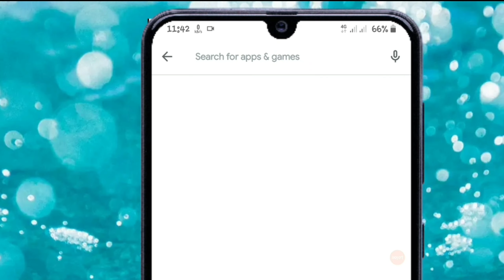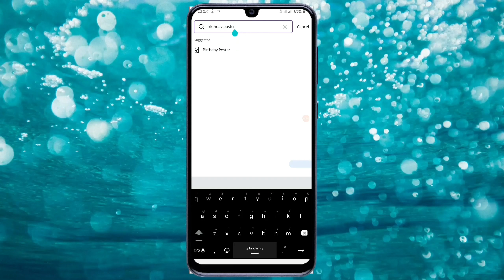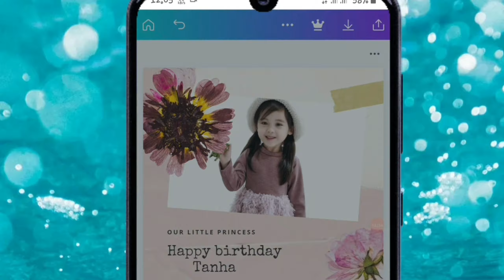Create a awesome birthday poster in canva | Mr.TechFHD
》In this video we show how to make birthday poster in mobile.
So enjoy this tutorial👌